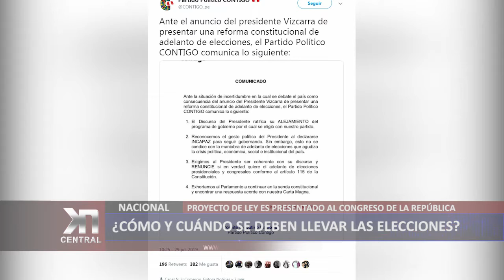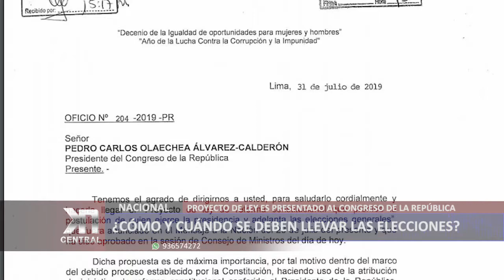¿CÓMO Y CUÁNDO SE DEBEN LLEVAR LAS ELECCIONES GENERALES?